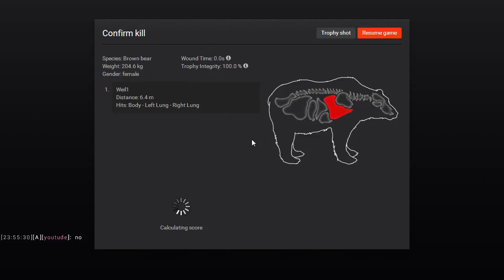theHunter Game play - Part 2 - "Runs with Bears"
" Weil's new nickname is 'Runs with Bears' "

We take off with fellow hunter, YouTude, to hunt some Grizzly Bears! Have a great day!